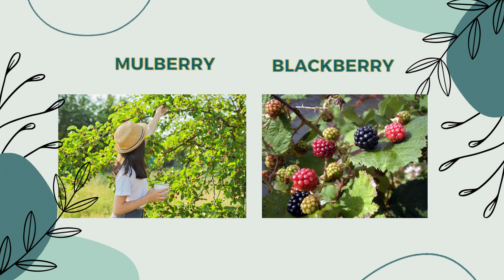MULBERRY - Tập 445 | GỬI NỊ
GỬI NỊ

* Nguồn tham khảo/ Source materials:
Thông tin / Information: